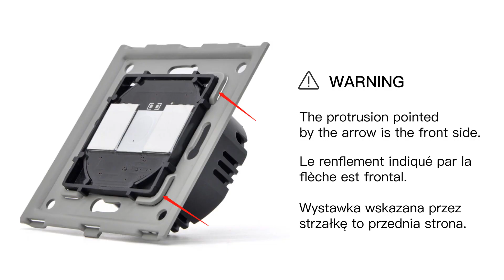How to install a switch with a FR socket?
Reason to choose Bseed as following:
* Adjust brightness for the LED indicator
* Line standard suitable for many countries
* Applicable to zero line and live line with&without Earth wire
*4 color can be choosed: White & Black & Gold & Gery
*Glass panel | easy to clean
*Multi-standard certification
*Safety valve to ensure safety

What kind of tutorial videos you want to watch? ;)